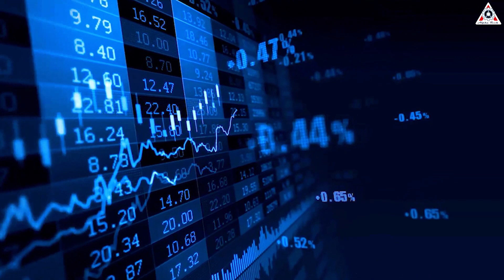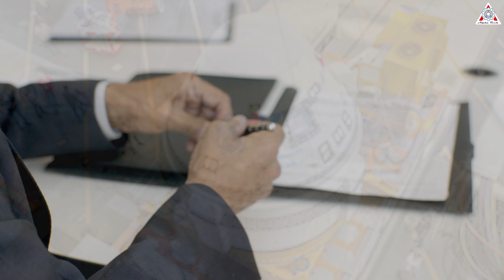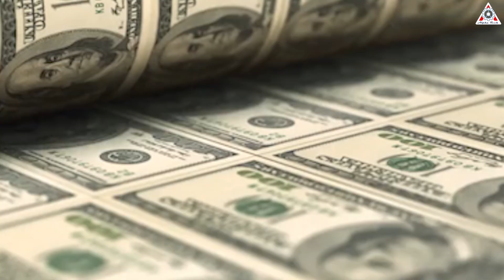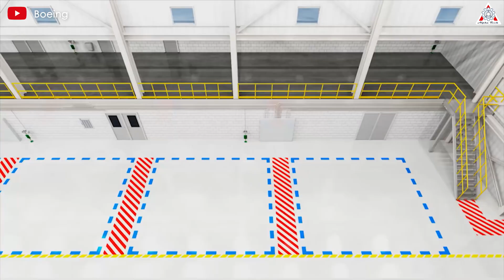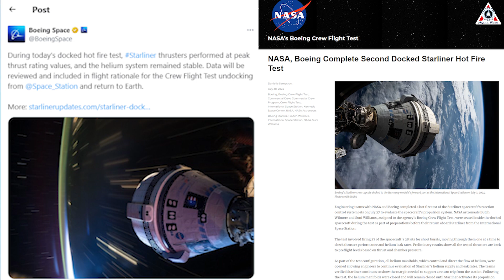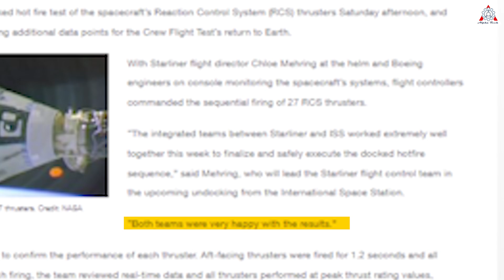Disaster! Boeing Starliner Costs Twice SpaceX Dragon...NASA Finally.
Starliner is not only a failure in terms of Boeing's reputation but also a significant financial setback for the company. The spacecraft launched many years late and is currently stuck on the International Space Station. Moreover, the project has turned into a financial disaster, with double the spending compared to its competitor, SpaceX's Dragon. This is truly alarming!
Let’s find out on today’s episode of Alpha Tech:
When it comes to space exploration, aside from mentioning SpaceX, another topic that frequently comes up is money, even lots of it. This isn't too surprising, given that past space engineering projects have always drained government budgets.
However, to date, public perception of this issue has significantly changed, largely thanks to the groundbreaking efforts of Elon Musk and SpaceX in cost optimization. SpaceX is not only leading the industry but has also become a model for other companies to follow.
After all, they hope that at some point, space travel will no longer be limited to large corporations, wealthy billionaires, and government agencies, but will also be accessible to ordinary citizens like us.
However, contrary to the majority, there are still some players in the space industry who have not been able to reduce costs but have instead caused them to skyrocket to unacceptable levels. At the top of this list is Boeing and its space programs.
Recently, Boeing announced another financial charge related to the troubled Starliner commercial crew program, raising the company's total loss on Starliner to $1.6 billion. In its quarterly earnings report, Boeing recorded a $125 million loss for the Starliner program, blaming delays in the spacecraft's ongoing Crew Flight Test, the program's first mission to put astronauts into orbit.
This isn't the first time Starliner has caused financial losses for Boeing. The company incurred a $288 million loss on Starliner in 2023, including $257 million in the second quarter of last year after the company postponed the CFT mission to 2024. Since 2016, the total amount the company has lost on this project has reached nearly $1.6 billion, including the newly announced charge on July 31. These losses are primarily due to repeated schedule delays and additional work needed to address the spacecraft's technical issues.